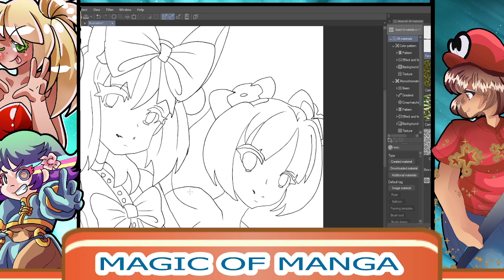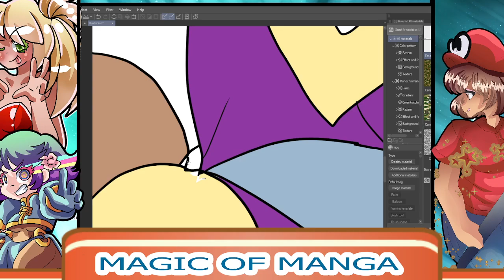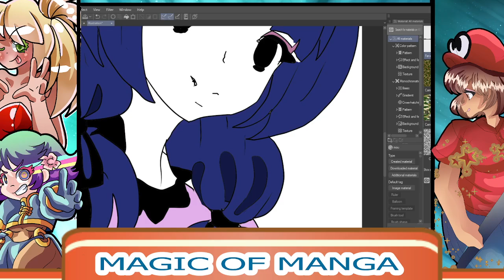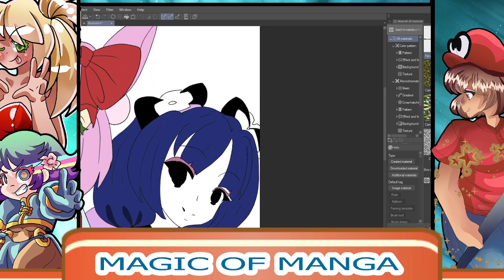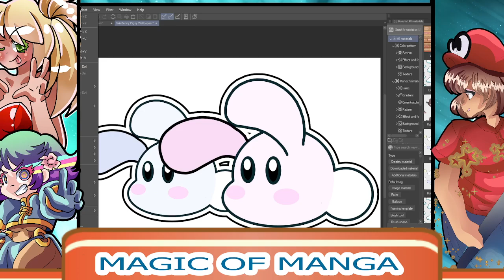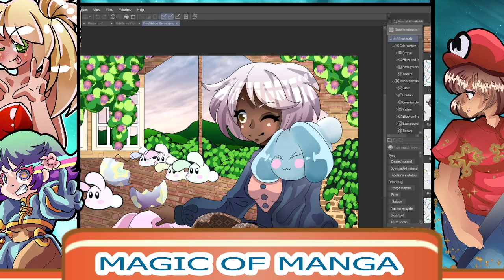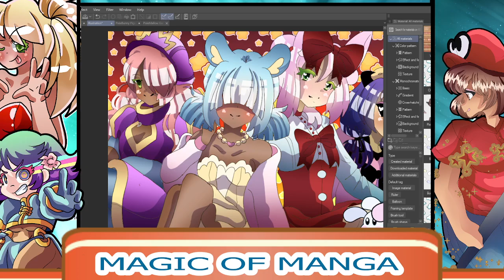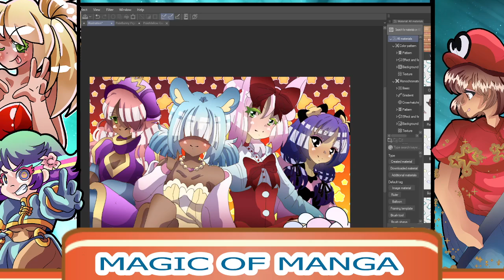2024 Live-stream PixieMallow Friends Forever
A picture for a little side project that I am working on.
Thinking of making a calendar with some of the art that I have drawn for Pixiebunnies

Anyways here is Luna, Pan-Pan, Moon, and Lavender enjoying a night together with the starts and two Mallows.

If you would like to join PixieBunnies
DA Group: